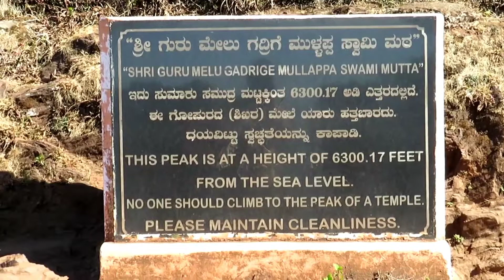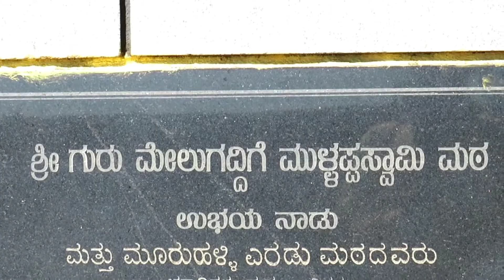Mullayanagiri Peak | ಮುಳ್ಳಯ್ಯನಗಿರಿ ಶಿಖರ | मुलायनगिरी पीक | Chickmagalur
Mullayanagiri is the highest peak in Karnataka with a height of 6317 ft. Regarded as the highest peak between Himalayas and Nilgiris, Mullayanagiri peak is one of the best treks in Karnataka. The peak gets its name from a small temple at the summit, which is dedicated to a sage Mullappa Swamy, who is believed to have meditated at the cave near the summit. Mullayyanagiri is located in Chikkamagaluru district, 265 km from Bengaluru. Mullayanagiri is a nature lover’s paradise and a must-visit spot in South Karnataka.

Why visit Mullayanagiri:

Easy access: Mullayyanagiri peak can be reached by road without requiring extensive trekking. A small hike involving close to 500 steps is required from the parking lot to reach Mullayyanagiri peak. Mullayyanagiri Peak offers an excellent view of western ghats, captivating sunset and cool breeze. Mullayyanagiri peak can be visited all around the year. There is one spot from where trekking usually begins so you can either park your vehicles there and trek your way up the peak or you may drive further up to where you will have to climb those 500 steps.

Mullayanagiri Temple: Mullayyanagiri hill top houses a small temple dedicated to Lord Shiva. The temple is otherwise known as Mullappa Swami Temple(Shri Guru Gadrige Mullappa Swami Mutta) that is open from 7AM to 7PM. Puja is conducted once when the temple opens at 7AM and when it closes at 7PM.

Post your climb up to the peak and to the temple, do not forget to visit and sit inside the temple. The floor feels cold and soothing along with the feeling of peace, making you want to stay back longer there.

It is believed that there is a cave below the temple almost 900 years old that leads from this temple to Seethalayyanagiri Temple but the cave is now closed.

Places to visit near Mullayanagiri: A visit to Mullayanagiri can be clubbed with a visit to Seethalayyanagiri (smaller hill on the way to Mullayanagiri), Bababudangiri and Manikyadhara Falls (26 kms from Mullayanagiri).

How to reach Mullayangiri:

By Air:Mangaluru is the nearest airport (180 kms)

By Train: Kadur junction is the nearest railway station (60 km from Mullayanagiri)

By Road: ksrtc buses are available till Chikmagalur (22 km from Mullayanagiri). From Chikmagalur taxi or two-wheelers can be rented from the city near the bus stand to reach the peak. The last few km are narrow roads demanding careful driving. There are local jeeps that will take you around completely starting from the city or in-between en route to Mullayanagiri and clubbed with places like Honamanahalli Falls which is 1 KM away from Jhari Falls otherwise known as Buttermilk Falls and Bababudangiri Hill.

Places to stay near Mullayanagiri: Several luxury resorts, as well as affordable homestays, are available in Chikkamagaluru district. Budget hotels are available in Chikkamagaluru town